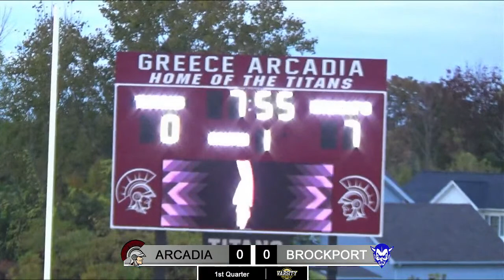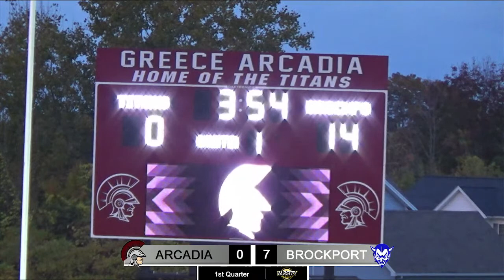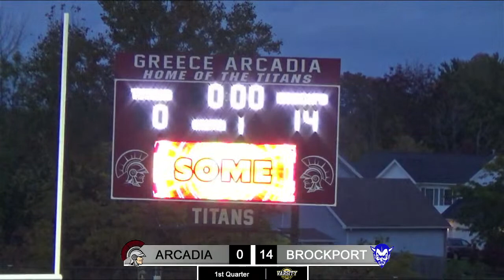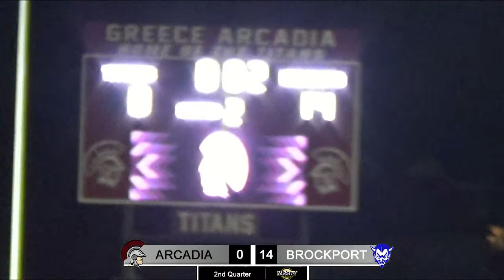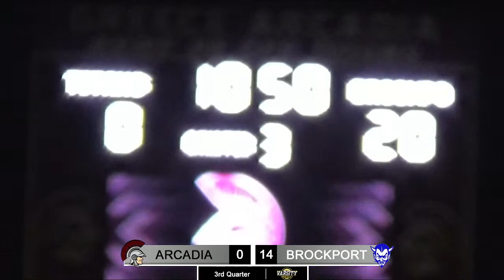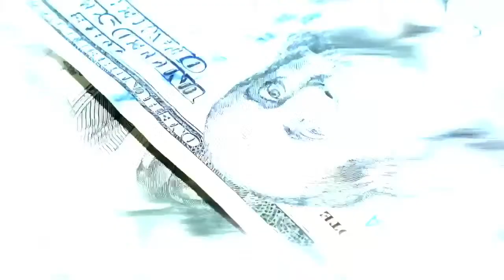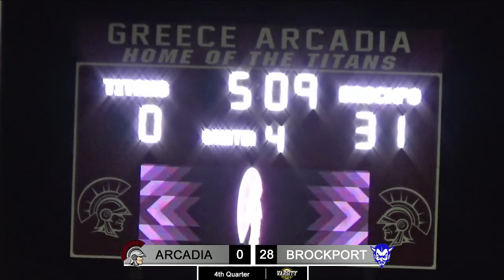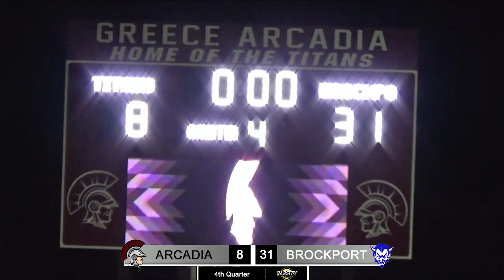Brockport v Arcadia Football 10.20.23